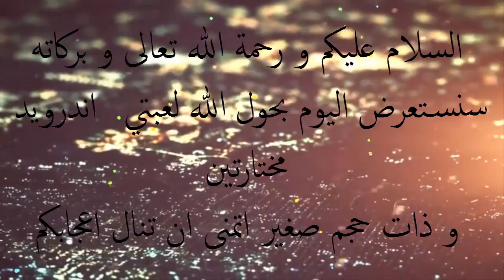العاب اندرويد مختارة| ANDROID GAMES 2016...°_°